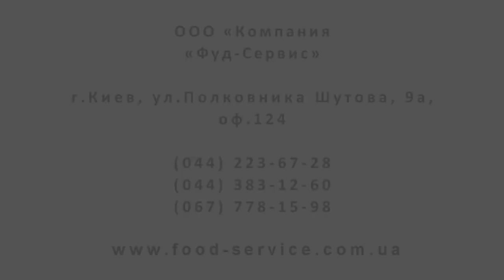Аппарат сахарной ваты УСВ-5 Пони для цветочков обзор от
Аппарат сахарной ваты УСВ-5 Пони (другое название УСВ-1-2) изготовлен по классической схеме работы китайских аппаратов на которых делают цветочки из ваты, с нагревом в течении 2-4 минут. Подробное описание аппарата, актуальную цену, отзывы можно посмотреть на сайте Компании "Фуд-Сервис" по ссылке
В 2016 году аппарат снят с производства.
Аналоги - Аппарат сахарной ваты Пчелка New Сота